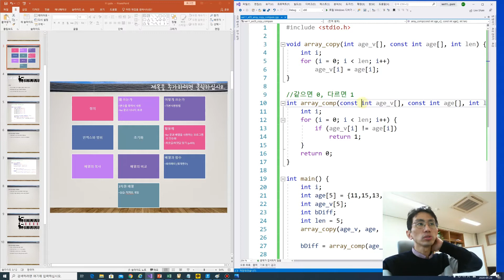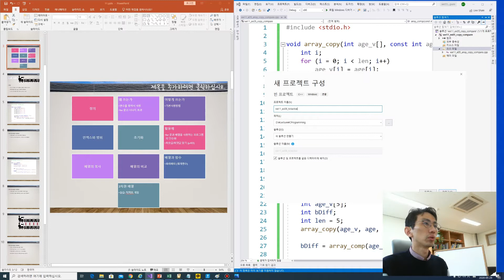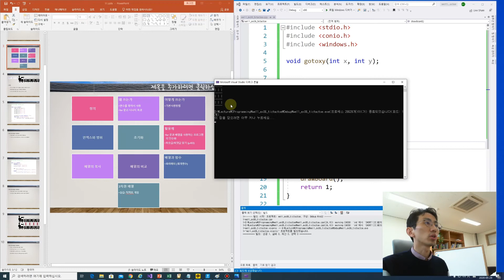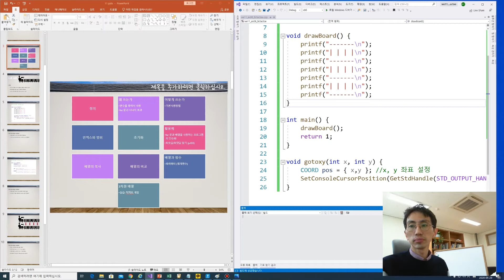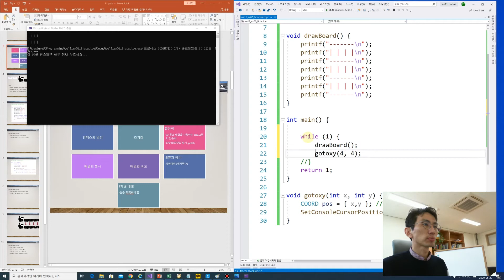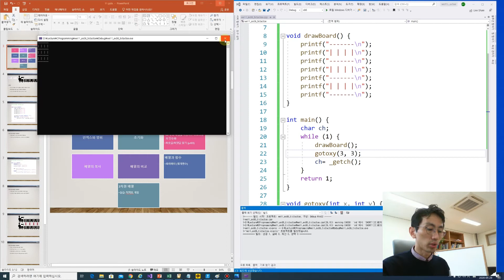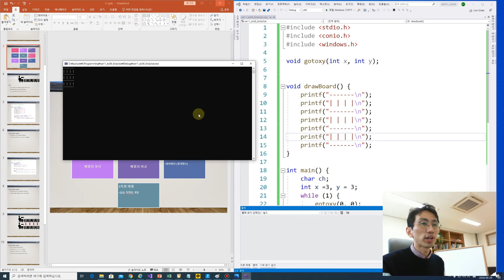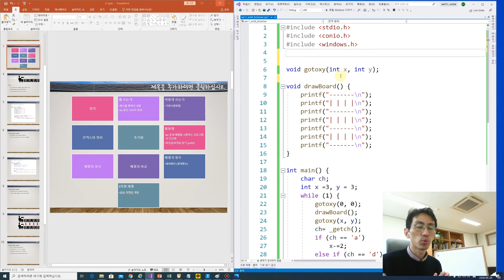C언어 11주차 4교시: 배열 (4/4) + 틱택토 (Tic-Tac-Toe) 게임 (1/2)